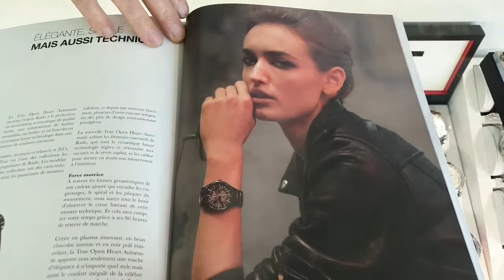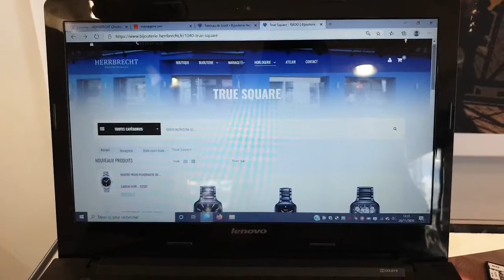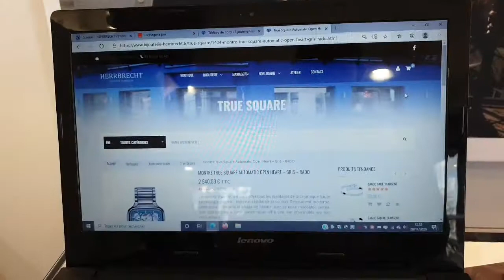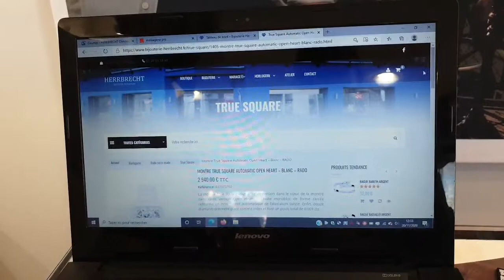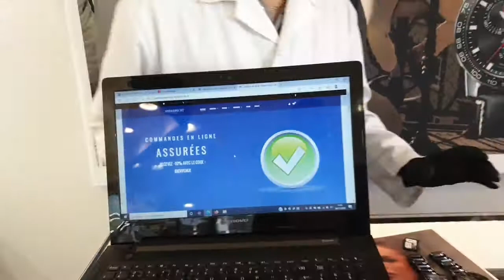Sélection de l'Horloger - Montre True Square Open Heart de RADO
La True Square Open Heart est une montre unisexe qui laisse transparaître son mouvement luxueux. Tout simplement élégante, design et atypique !